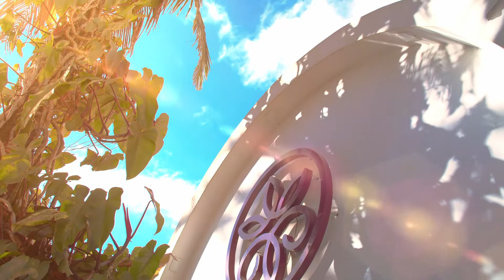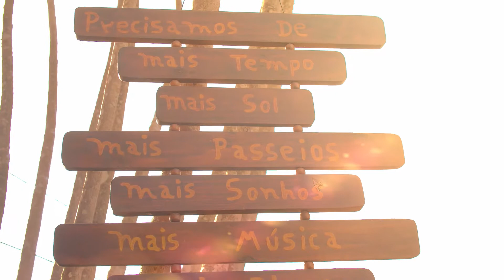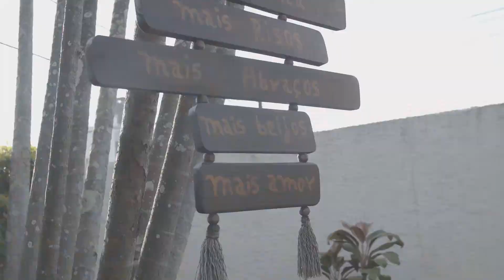Quais são suas motivações? I Entrevista com o fundador do centro havid e Flor de íris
Aqui apresentamos um breve resumo sobre a origem da Flor de íris, bem como as motivações que orientam seu fundador a continuar no caminho da pesquisa, formação de alunos e desenvolvimento de tratamentos para trazer mais qualidade de vida as pessoas.

A história da Flor de íris está profundamente ligada a história da família do seu fundador. A partir do desejo de um pai de buscar a cura da doença de pele da sua filha, se iniciou uma jornada por auto conhecimento ao redor do mundo.

Foi na europa, em meio a pesquisadores e estudiosos extradiornários, que o Dr. Clodoaldo Pacheco foi apresentado as essências que dariam origem a Flor de íris.

"A partir desse conhecimento, criei uma delicada combinação de estímulos que se iniciava com a utilização de essências florais e passava pela linguagem universal da música, bem como pela retomada do amor pelo corpo por meio do tato."

No vídeo acima, você confere uma entrevista com o Prof. Dr. Clodoaldo Pacheco, onde ele comenta sobre as motivações que o fazem continuar na jornada da pesquisa, formação de alunos e desenvolvimento de novos tratamentos para melhorar a qualidade de vidas pessoas.

Nós somos a FLOR DE ÍRIS. Uma empresa com um conjunto de saberes e tratamentos voltados para a promoção, prevenção e recuperação de saúde do paciente.

Nossos produtos foram projetados e otimizados para equipar profissionais da saúde com o que há de melhor em tratamentos naturais, especialmente para os transtornos emocionais.

Somos a primeira marca a integrar processos científicos as essências florais, garantindo um alto poder de repetibilidade a todos os nossos produtos, o que garante um resultado mais sólido e duradouro em nossos tratamentos.

A FLOR DE ÍRIS foi criada para das às pessoas o poder de viver plenamente sua própria natureza, especialmente quando o cenário não for favorável.